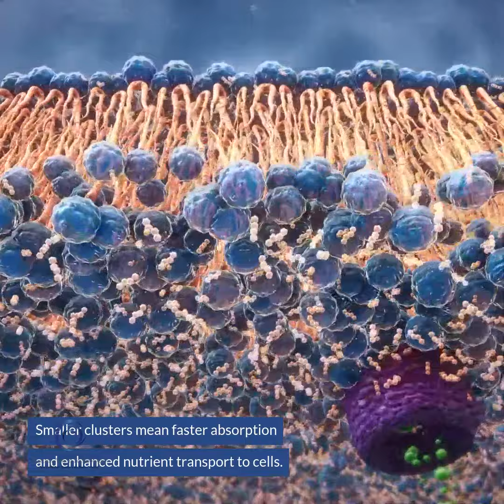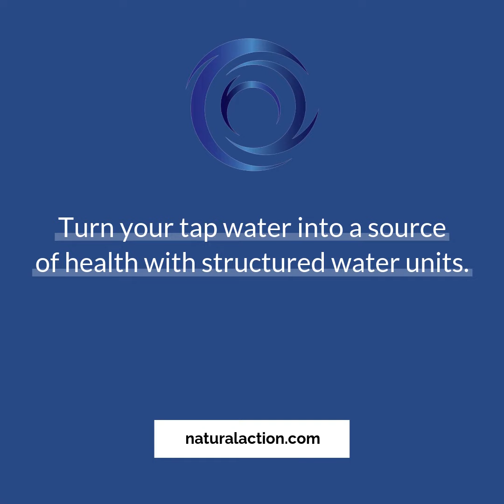Hydration Revolution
Living Revitalized Water... Better Water. Better Life. Better World!

Natural Action Technologies “We strongly believe in raising the quality of life on the planet through simple and natural technologies using water as our primary focus. As an environmentally conscious manufacturer and distributor we are committed to the observation of nature and implementing its principles into practice to share with customers world wide”

Our Products
Portable
The Portable Unit is the easiest way to revitalize your water at home and on the go. Enjoy the benefits of an energy infusion of Structured Water when you’re out and about; whether in-town, at a local restaurant, or on the road traveling. Also, great for apartment living, where a whole house unit is not an option. Simply pour water through the top (large end) and point the small spout into any container to get the benefits of Structured Water.

Shower
The highly effective compact unit is designed for use with your home shower. Installation can be done by anyone in a few minutes. We supply the necessary fittings ready for installation between your existing shower head and spout. Enjoy a more refreshing and vitalizing shower with smoother and softer water. Your body will notice the difference! Results in smoother skin and reduced effects of chemically treated water. Less soap is needed along with less scale buildup and reduced mold. Your shower curtain will need changed less often. Enjoy a healthier, more effective and better feeling shower while spending less time cleaning it.

Swimming Pool Unit Reduce chlorine/chemical use, reduce chemical harshness, and soften your pool water for a more enjoyable swimming experience.

Home Unit Enjoy all the benefits of revitalized water for cooking, drinking, showers, laundry, gardening, pets and so much more. With a whole house unit, you will have structured water at your fingertips throughout your home. Everyone benefits from the energetic properties.

@Natural Action Technologies